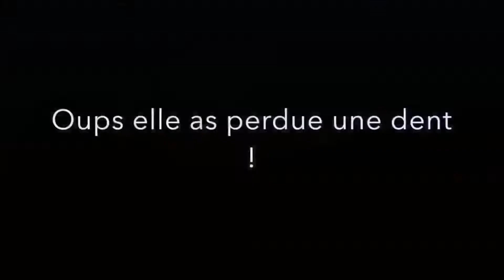Démo Lady- Fête Écurie d'Apostophe 5 ans de création - 11.08.2019